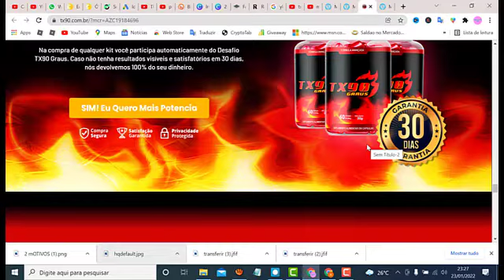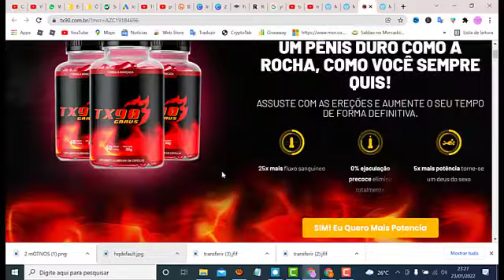🔴Tx90 Graus funciona, tx 90 vale a pena, tx90 Graus você pode cair no golpe, tx90 Graus site oficial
✅site oficial👉OU NO PRIMEIRO COMENTÁRIO FIXADO

INALMENTE VOCÊ VAI TER UM PÊNIS DURO COMO A ROCHA, COMO VOCÊ SEMPRE QUIS!
ASSUSTE COM AS EREÇÕES E AUMENTE O SEU TEMPO DE FORMA DEFINITIVA.

COM O TX90 GRAUS VOCÊ DEIXARÁ AS MULHERES MALUCAS!
O TX90 Graus melhora a circulação do sangue, aumentando o desempenho sexual e deixando a ereções fortes como rocha. Você será capaz de ter uma penetração satisfatória e com orgasmos intermináveis! O TX90 Graus devolve para qualquer homem autoestima e confiança, deixando qualquer mulher louca de prazer e impressionada com o seu novo tamanho.

CHEGA DE INCERTEZAS NA CAMA!
Uma performance ruim na cama com certeza irá arruinar a vida de qualquer homem.
Estudos comprovam que mulheres insátisfeitas sexualmente tendem trair seus parceiros, ainda na mesma pesquisa, 71% afirmaram que terminaram a relação quando descobriram que seus parceiros possuem o problema. Se esse é o seu caso ou se você já está perto do limite, melhore o seu desempenho, antes que seja tarde!
Se esse é o seu caso ou se você já está perto do limite, melhore o seu desempenho, antes que seja tarde!